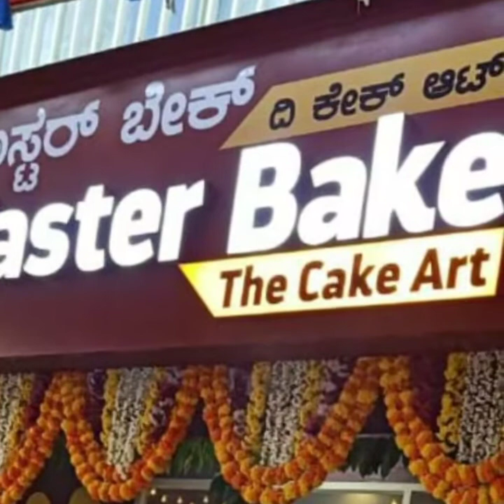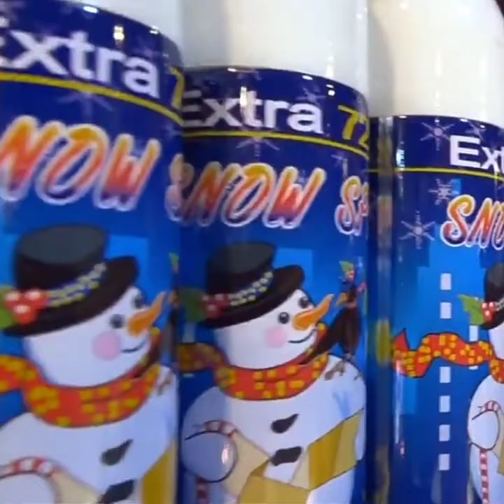Master Bake Cake Shop | Puttur | ಮಾಸ್ಟರ್ ಬೇಕ್ ಕೇಕ್ಸ್ | ಪುತ್ತೂರು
All types of cakes and pastries and fresh fruit juices available. One Stop for your cake search. Cakes will be prepared and given in just 10 minutes with reasonable prices.

Location: Ground floor, Prashanth Mahal building, Darbe, Puttur.